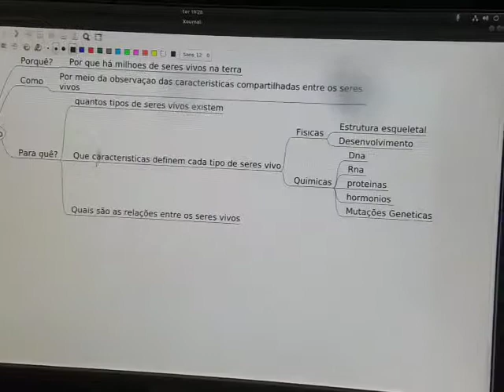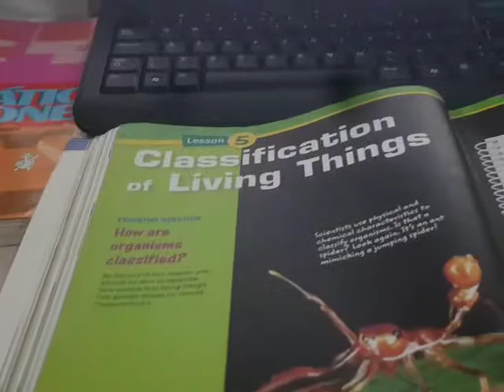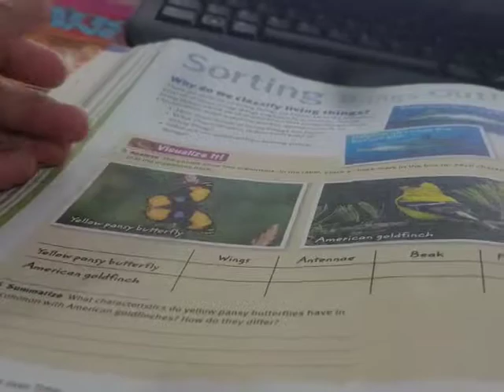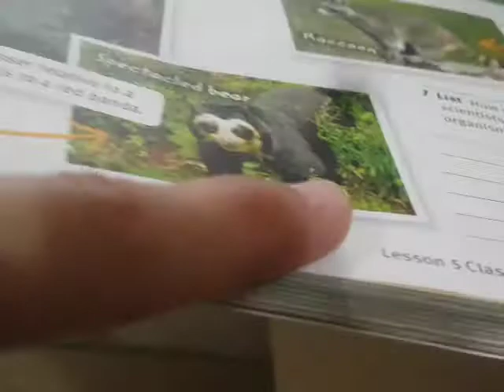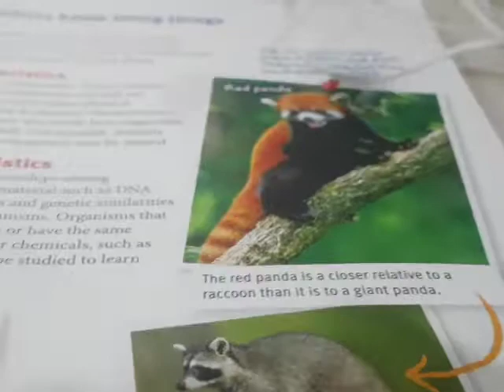Ciências cmpsvd1970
Taxonomia